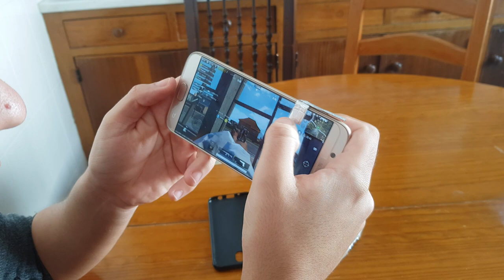INCRIVEL!! COMO FAZER SEU PROPRIO GAMEPAD PARA ANDROID/IOS EM CASA!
Parceiros Noobs